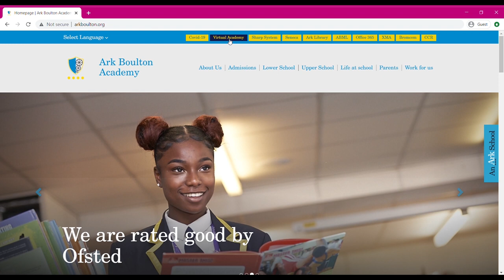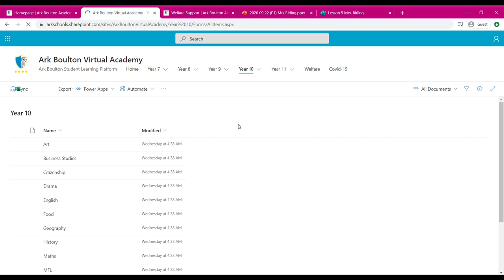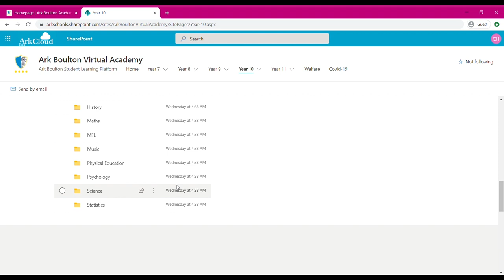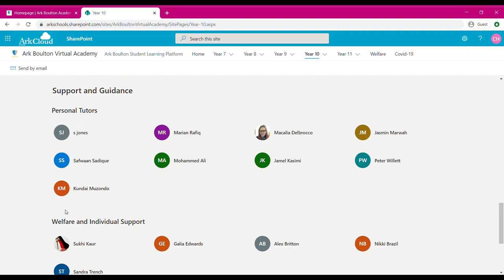Virtual Academy Introduction Video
Learn about your Ark Boulton Virtual Academy and how to use it.

Ark Boulton Academy is a secondary school in Birmingham. It is part of the Ark Network of Schools.

Our vision for Ark Boulton Academy is simple: together we give each of our students the skills, personal qualities and qualifications they need to be successful at university and in the career of their choice; together we make them role models for future generations, helping them to fulfil their potential and raise aspirations; and that together we reach higher by ensuring that our young people can compete on level terms for places at university and in the job market.

At Ark Boulton Academy we work together to ensure that each of our children can overcome barriers to learning, catch up where needed and achieve at the highest levels by working harder, behaving better and making faster progress than children in other schools.